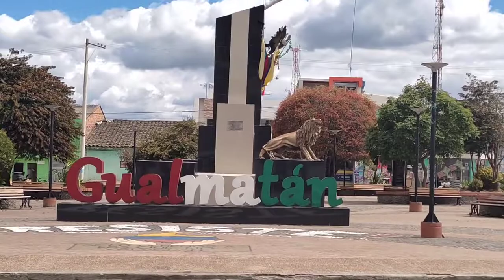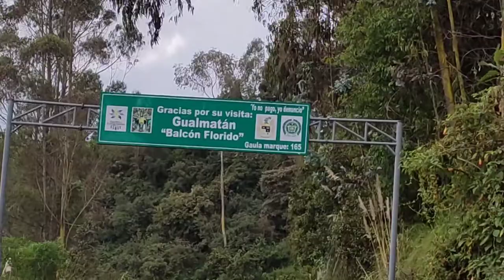Visitando Gualmatan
Conociendo algo de nuestros municipios del sur de Nariño 💛💚